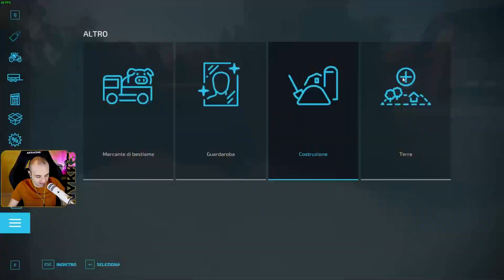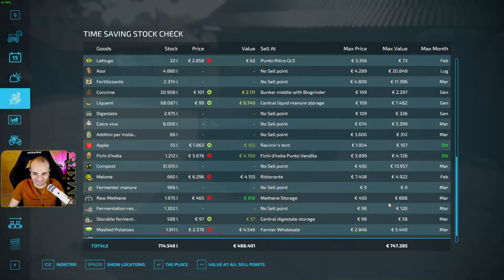ECCO I MAIALI @Miticaccio - FS22 NORTH-EAST END #44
Vinci Un Gioco A Tua Scelta! Partecipa